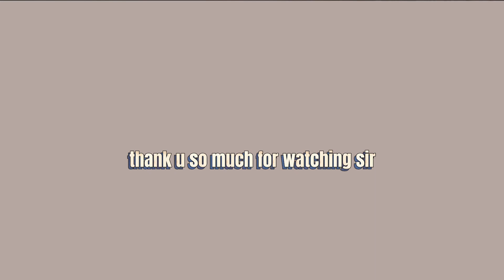Viscosity Experiment Performance task no. 5